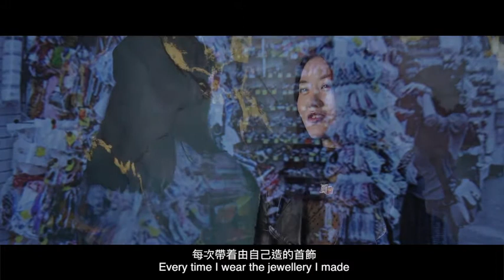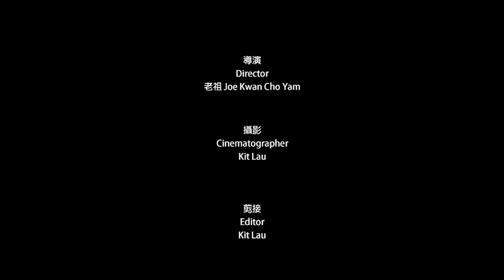【Loupe Jewellery Designer 珠寶設計師】Daisy Chan / THINKING DAISY JEWELLERY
Daisy Chan畢業於香港藝術學院純藝術系，主修繪畫。由於熱愛珠寶首飾，於香港浸會大學修讀珠寶設計課程，並得到2個主科的A級成績畢業，從事時尚首飾設計師多年。2018年創立THINKING DAISY JEWELLERY珠寶品牌，由於受其藝術背景影響，作品大都深受不同的藝術品及建築啟發。

Daisy Chan graduated from Fine Art Department of Hong Kong Art School, majoring in painting. Due to her passion for jewellery, she took a jewelry design course at the Hong Kong Baptist University and graduated with A grades in two major subjects. She has been engaged in fashion jewellery designers for many years. The THINKING DAISY jewellery brand was founded in 2018, and her work is deeply inspired by different artworks and architecture.

駐場設計師 Residence-in-Designer:
Daisy Chan / THINKING DAISY JEWELLERY

歡迎讚好及追蹤我們

香港中環鴨巴甸街35號元創方 B座 H410
H410, Block B, PMQ, 35 Aberdeen Street, Central, Hong Kong